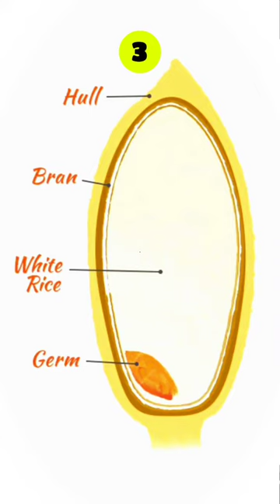Amazing benefits of Brown rice and Red rice#shorts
🌻Benefits of eating WHOLEGRAIN RICES such as red rice or brown rice🌻

🥇DoThisInstead - Ep:3🥇

Today, let's talk about the health benefits of eating wholegrain rices.

1. It's rich in complex carbs: unlike white rice which is rich is only simple carb (Read it as "sugar"!), this is rich in complex carbs (fiber+starch+simple carb/carbohydrate). It'll also have vitamins & minerals adding more value to it's nutritional profile.

2. It's rich in fiber: After the rice is fully polished, we get WHITE RICE. The process of polishing is where it loses most of it's nutrition, including it's natural fiber content. In wholegrain rice that nutrition is intact - that's why it's rich in fiber when compared to white rice. Do not make the mistake of taking the wholegrain rice as a substitute for vegetables!! Cuz of course, only rice can't provide the daily dose of fiber requirement of the body. Vegetables have way more fiber & they should be the main source of fiber, There's NO DOUBT in that.